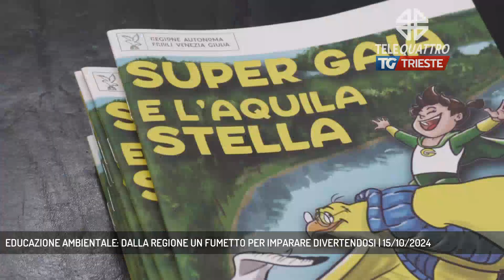EDUCAZIONE AMBIENTALE: DALLA REGIONE UN FUMETTO PER IMPARARE DIVERTENDOSI | 15/10/2024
TG sera 15/10/2024 - TRIESTE - In Regione, stamani, è stato presentato un fumetto, realizzato dall'Associazione Castellum e rivolto alle scuole. Che attraverso le avventure di due imprevedibili personaggi, si pone un preciso obiettivo: l'educazione ambientale. - Intervistati federico bonesi (associazione castellum), daniela beltrame (direttore Ufficio Scolastico Regione FVG), fabio scoccimarro (assessore alle Politiche Ambientali Regione FVG) (Servizio di Umberto Bosazzi)  - Segui Telequattro anche sul digitale terrestre! Visita il sito telequattro.medianordest.it